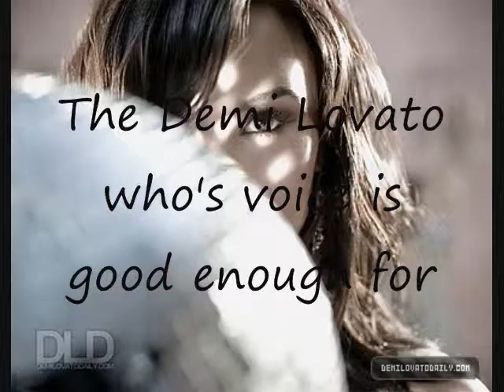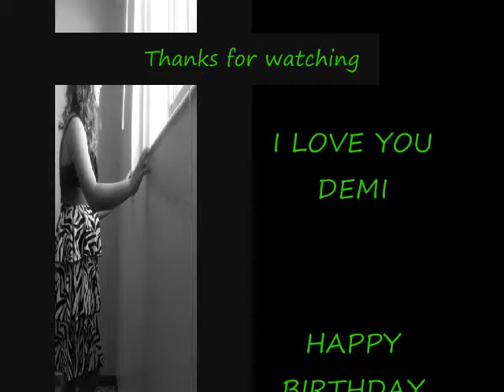Happy 17th Birthday Miss Lovato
The Title says it all.I'm sorry it's not very good